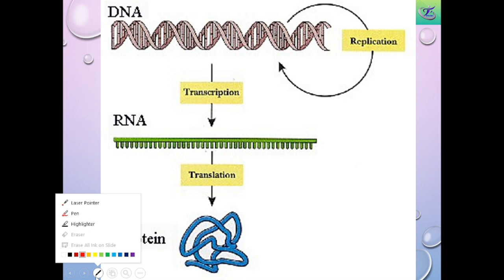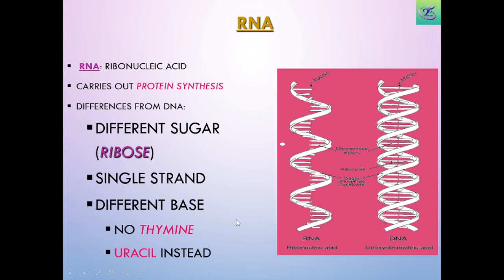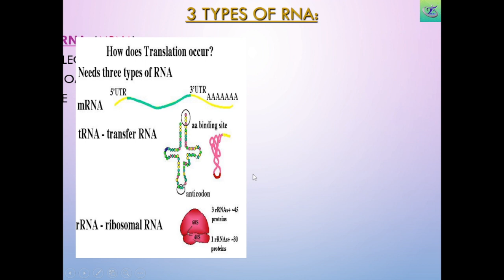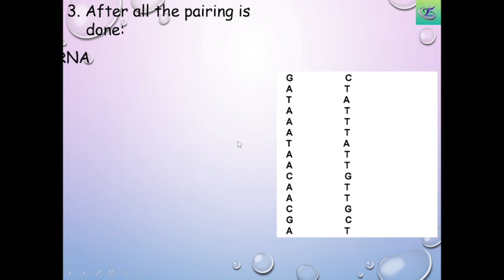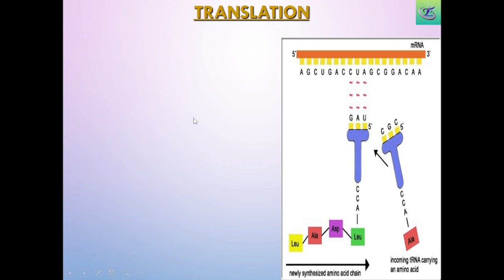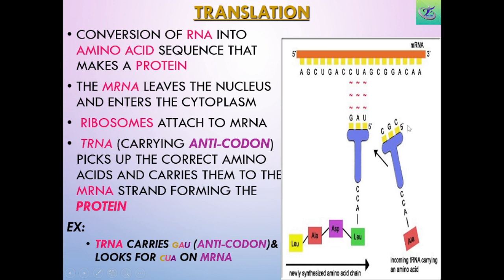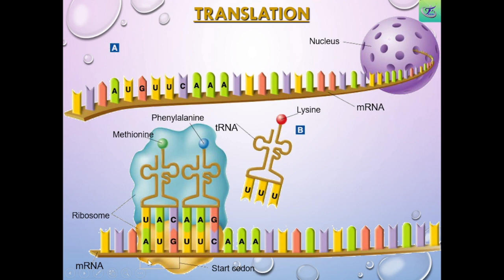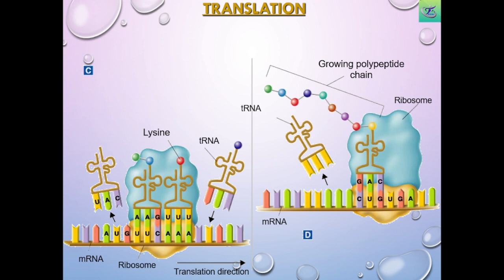transcription II translation II Central Dogma of molecular biology